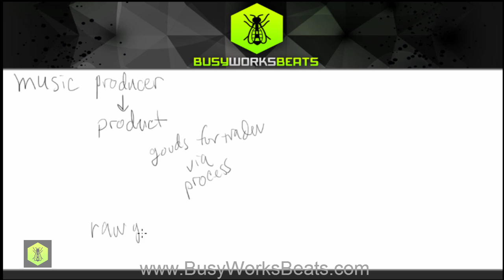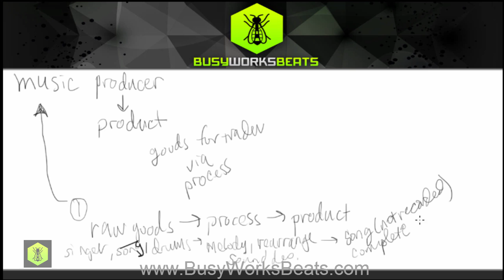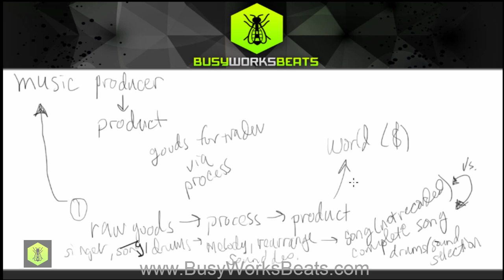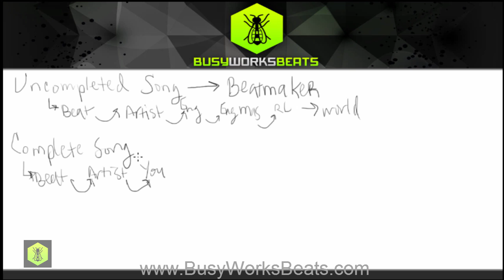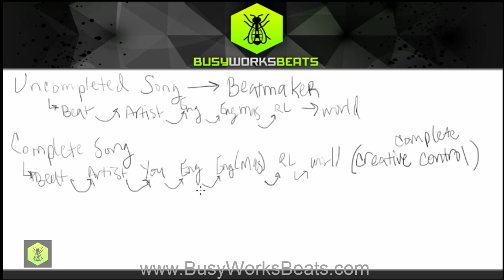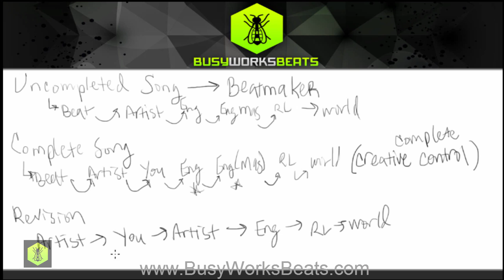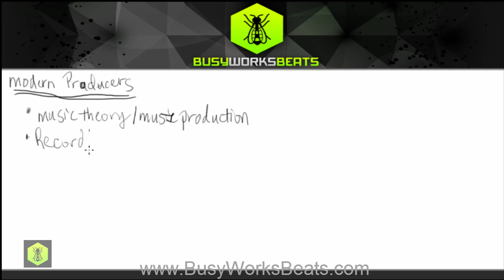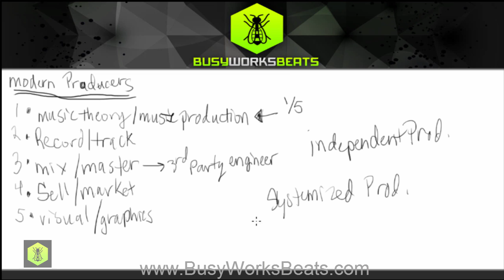What Does a Music Producer Do Exactly?